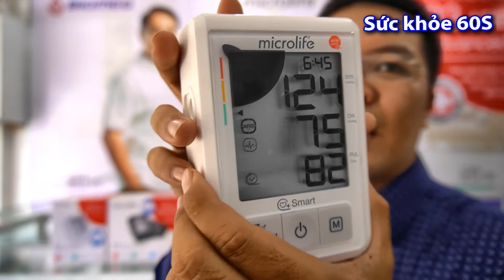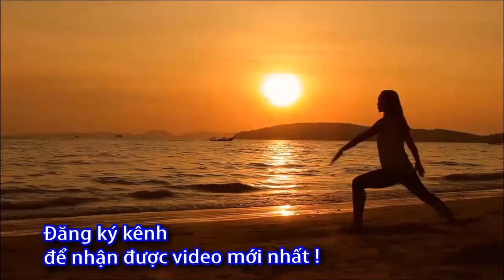Có nên mua máy đo huyết áp tại nhà không? 0933443680 - Sức Khỏe 60 Giây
Có nên mua máy đo huyết áp tại nhà không,
Có nên mua máy đo huyết áp không,
Có nên mua máy đo huyết áp,
Máy đo huyết áp mua ở đâu,

  Máy đo huyết áp loại nào tốt,

Máy đo huyết áp tại nhà,

Nên mua máy đo huyết áp loại nào, Máy đo huyết áp tại nhà,

Kinh nghiệm mua máy đo huyết áp điện tử

 Máy đo huyết áp cho người ,
Máy đo huyết áp cho người lớn tuổi,
Máy đo huyết áp cho  gia đình,